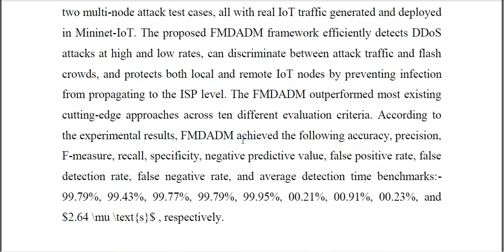A Multi Layer DDoS Attack Detection and Mitigation Framework Using Machine Learning for Stateful SDN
IEEE PROJECTS 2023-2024 TITLE LIST
From Our Title List the Cost will be,
Python=4500/-
Mininet=5000/-
Dot Net Project =2500/-
Java Project=2500/-

Support Including Packages
* Complete Source Code
* Complete Documentation
* Complete Presentation Slides
* Flow Diagram
* Database File
* Screenshots
* Execution Procedure
* Video Tutorials
* Supporting Softwares

Support Specialization
* 24/7 Support
* Ticketing System
* Voice Conference
* Video On Demand
* Remote Connectivity
* Document Customization